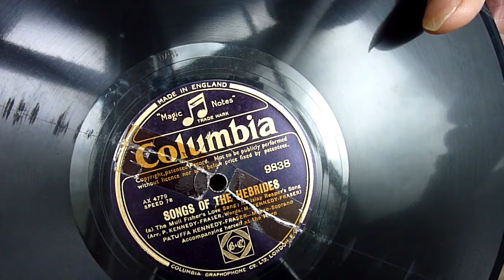Patuffa Kennedy-Fraser on the harp (clarsach): Songs of the Hebrides, 1929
Columbia 9838: SONGS OF THE HEBRIDES

AX 4779
(a) The Mull Fisher's Love Song; (b) Islay Reaper's song (Arr. P. KENNEDY-FRASER, Words: M. KENNEDY-FRASER)

AX 4780
(a) A Fairy Plaint (Music from within a Fairy Mound) (Arr. M. KENNEDY-FRASER) (b) Pulling the Sea-Dulse (Arr. M. KENNEDY-FRASER, Words: K. MACLEOD)

PATUFFA KENNEDY-FRASER, Mezzo-Soprano, Accompanying herself at the Harp

I believe this is the earliest recording of Scottish or Irish harp music. Patuffa is playing a Morley Irish harp. The arrangements are by Patuffa herself, or by her mother Marjory Kennedy-Fraser. You can find the sheet music in the books "Songs of the Hebrides".